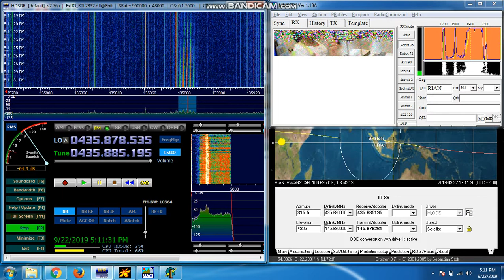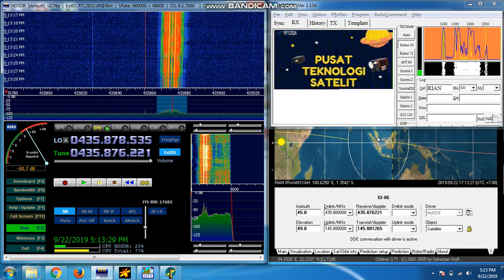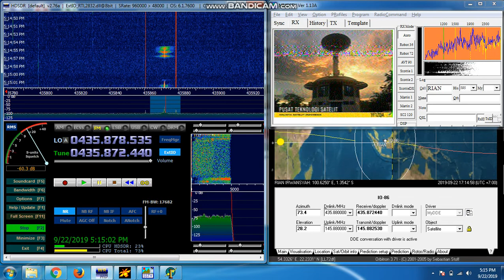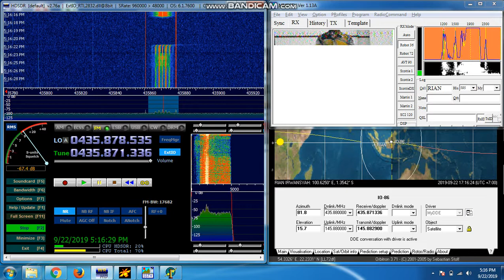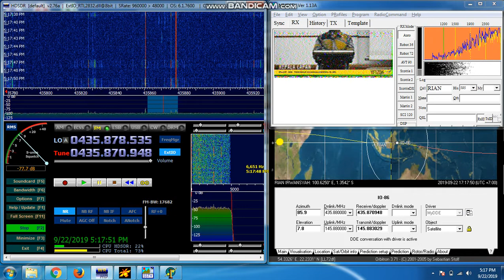September 22nd, 2019 - Voice Repeater (SSTV) RX Only Lapan IO-86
Voice Repeater (SSTV) RX Only Lapan IO-86
September 22nd, 2019
17.05 WIB / 10.05 UTC
RTL SDR - HDSDR
GROUND STATION - ANTENA QFH
Loc. OI08HP